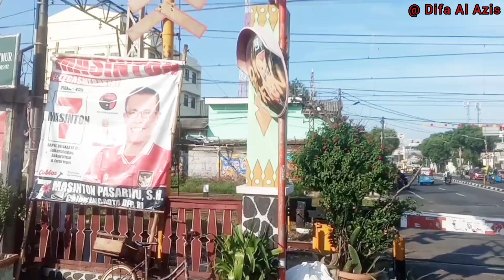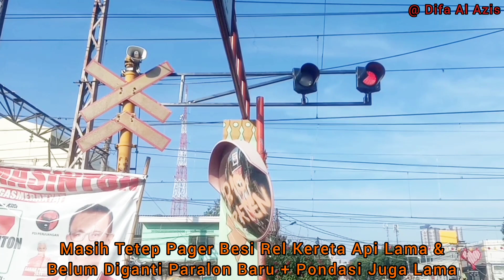KLB Batu Kricak Melintas JPL 17 Garuda Dekat Stasiun Kemayoran Jakarta Pusat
Perlintasan KA JPL 17 Jl. Garuda Dekat Stasiun Kemayoran, Kota Jakarta Pusat, DKI Jakarta, DaOp 1 Jakarta, Hari Jum'At 9 Februari 2024